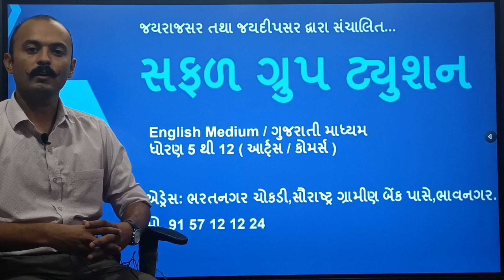કઈ તારીખથી ધોરણ 5 થી 12 કોમર્સ /આર્ટસ ની નવી બેચ શરૂ થઈ રહી છે???